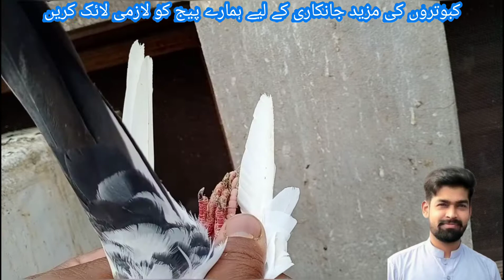Teddy Kabootar - Pure Teddy - Beautiful Breeding Setup